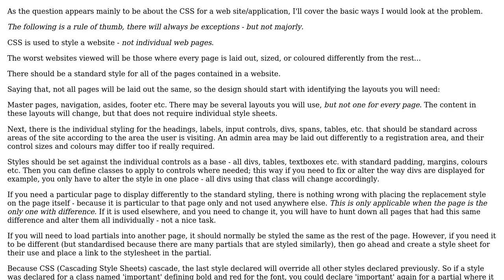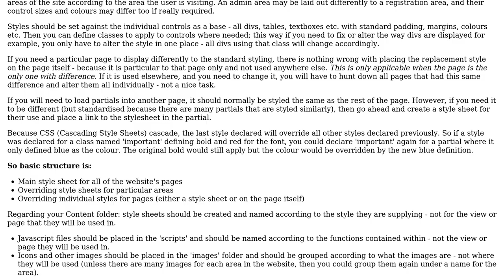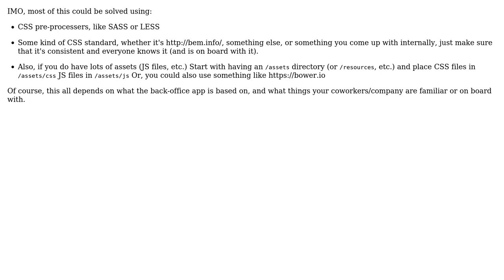Software Engineering: Best practices for front-end project with many views (3 Solutions!!)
Software Engineering: Best practices for front-end project with many views

With thanks & praise to God, and with thanks to the many people who have made this project possible! | Content (except music & images) licensed under CC BY-SA | Music | Images & others | With thanks to user Steve Padmore user Robert Dundon user John Wu user John and the Stack Exchange Network Trademarks are property of their respective owners. You are responsible for your own actions.